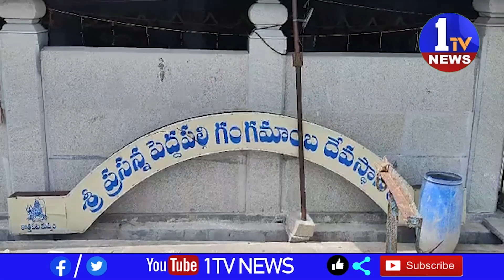KUPPAM tirupati Gangamma jatara 2023 | MAHA KUMBHABHISHEKAM | 1TV News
1TV NEWS  is a  Telugu Satellite News  Channel.It is located in of Andhra Pradesh and Telangana states with 24 x 7 News Updates.1TV NEWS - A round-the-clock Telugu news station, bringing you the first account of all the latest news online from around the world including breaking news, exclusive interviews, live reports, sports update, weather reports, business trends, entertainment news and stock market news.